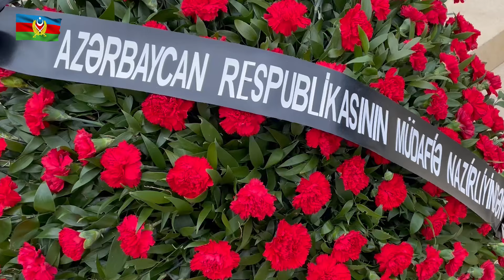İki dəfə Sovet İttifaqı Qəhrəmanı Həzi Aslanovun 114 illiyi qeyd olunub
Yanvarın 22-də Müdafiə Nazirliyinin təşkilatçılığı ilə adı Azərbaycanın hərb tarixinə qızıl hərflərlə həkk olunmuş, iki dəfə Sovet İttifaqı Qəhrəmanı general-mayor Həzi Aslanovun anadan olmasının 114 illiyinə həsr olunmuş tədbir keçirilib.
Müdafiə Nazirliyinin bir qrup hərbi qulluqçusunun, Bakı Qarnizonundakı hərbi hissələrin, ictimaiyyət nümayəndələrinin, generalın ailə üzvlərinin iştirak etdiyi mərasimində əvvəlcə fəxri qarovulun müşayiəti ilə məzarüstü abidə önünə Müdafiə Nazirliyi və Aslanovlar ailəsi adından əklillər qoyulub, güllər düzülüb. Ulu Öndər Heydər Əliyevin və xalqımızın igid oğlunun timsalında Vətənimizin şəhid övladlarının xatirəsi ehtiramla yad edilib.
Tədbirdə çıxış edən Əməkdar incəsənət xadimi, Prezidentin fərdi təqaüdçüsü, polkovnik Abdulla Qurbani iki dəfə Sovet İttifaqı Qəhrəmanının Azərbaycan xalqının yetirdiyi ən böyük sərkərdələrdən biri olduğunu qeyd edib. Polkovnik A.Qurbani Həzi Aslanovun mənalı həyatı, qəhrəmanlığı və İkinci Dünya müharibəsindəki xidmətlərindən danışaraq vurğulayıb ki, onun döyüş yolunun öyrənilməsi gənclərimizin vətənpərvər ruhda tərbiyə olunmasında böyük əhəmiyyət daşıyır.
Birinci Qarabağ müharibəsi iştirakçısı, “Azərbaycan Bayrağı” ordenli polis general-mayoru Həzi Aslanov istər İkinci Dünya müharibəsi, istərsə də Qarabağ müharibəsi veteranlarına və şəhid ailələrinə göstərilən diqqət və qayğıya görə Ali Baş Komandan İlham Əliyevə, mərasimin təşkilinə görə isə Müdafiə Nazirliyinin rəhbərliyinə minnətdarlığını bildirib.